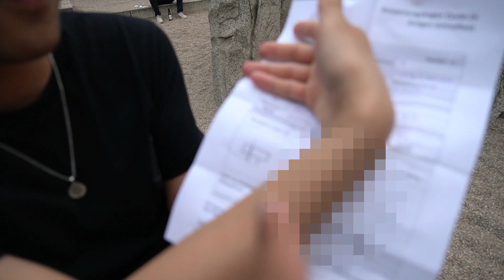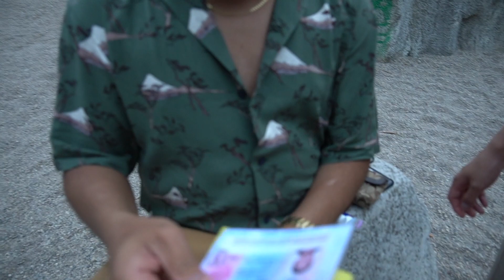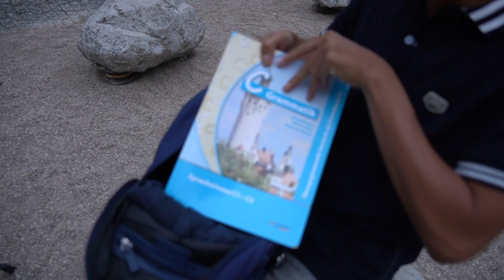What's in Auntie's bag?